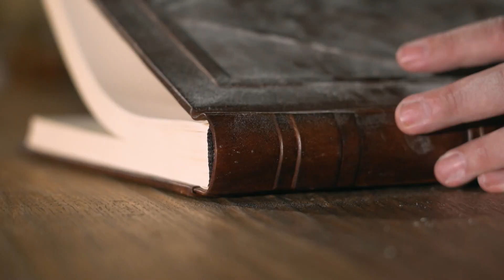Wiesn Wissen - Das Punktesystem auf der Wiesn